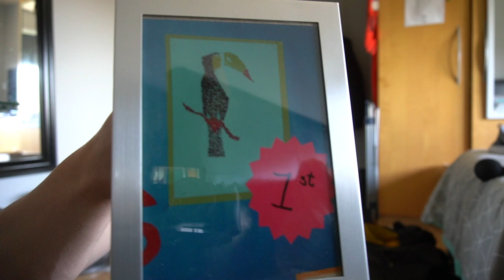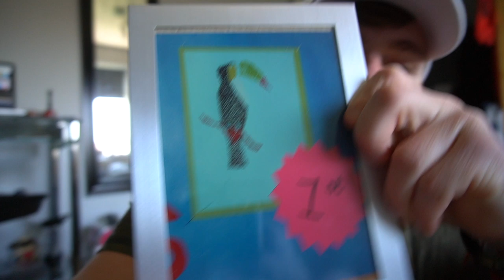MY GIRLFRIEND UPGRADED HER HOME GYM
HOME GYM UPGRADES COMING FROM MY GIRLFRIEND'S GARAGE GYM!